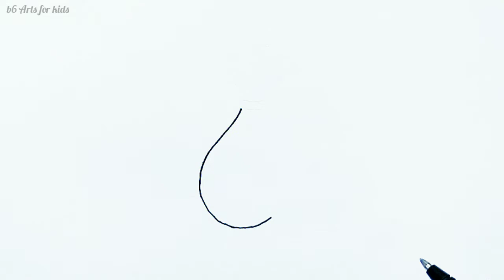How To Draw a Money bag - VERY EASY FOR KIDS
In this video I show how easy it is to draw a money bag.
Watch and draw along with me!
Easy drawing of money bag for kids.